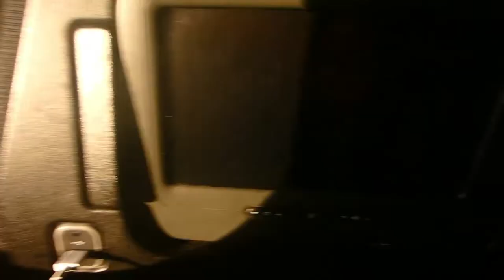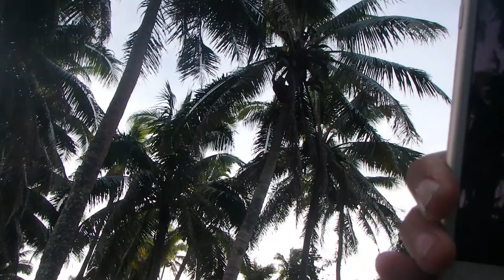'Alovili Sisters take Tonga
Just a compilation of videos from our Sister trip to Tonga 2018, a whole bunch of footage died with Sila's phone though... FYI water resilient isn't the same as waterproof, Sila learnt the hard way! DON'T be like Sila!

Song: 50/50 by Drew Dreezy, Tenelle and Fiji